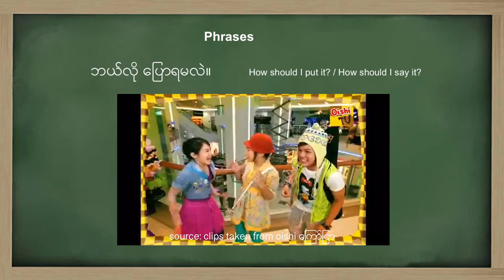Burmese Phrase: How should I put it?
Clips taken from Oishi advertisement. I don’t own the footage.